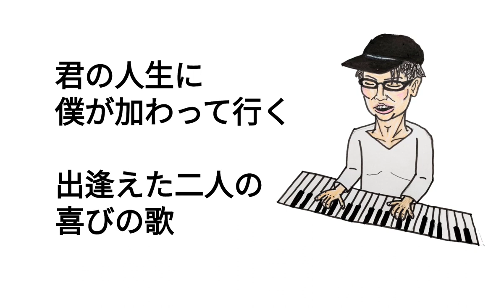【再投稿】喜びの歌🎹弾き語り🎤オリジナル作品／曲：イラスター限定公開🐝☀